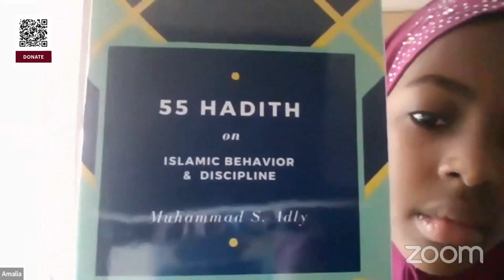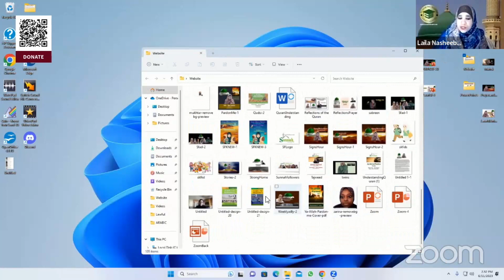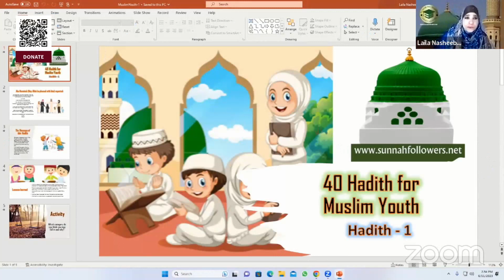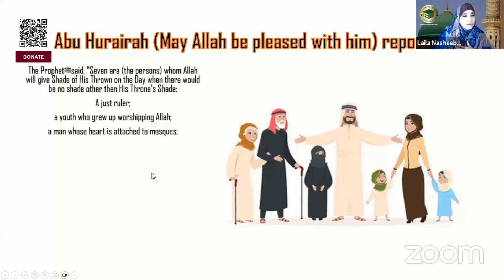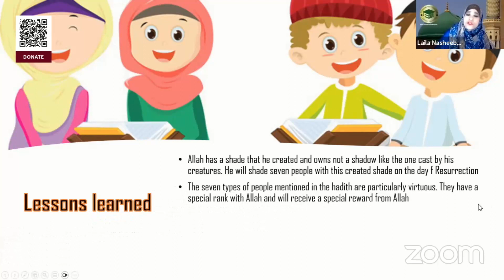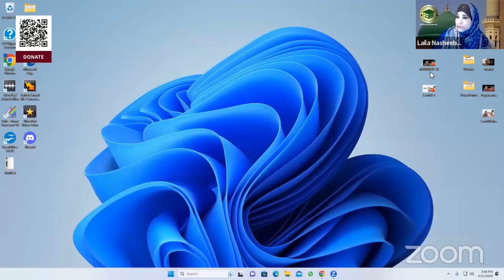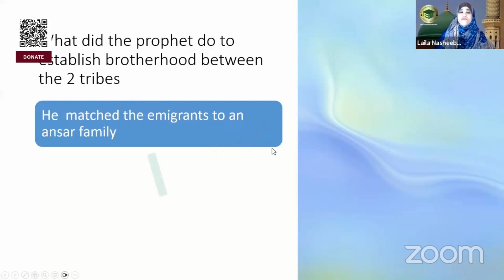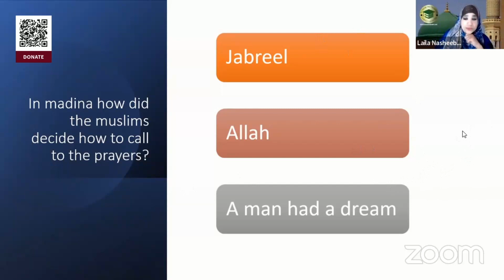Sunnahfollowers Kids Episode 26